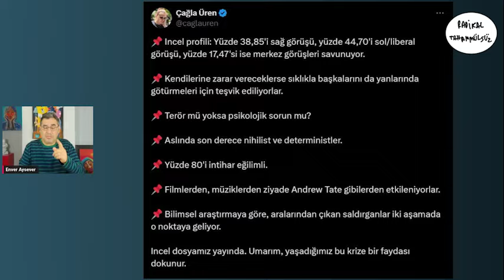Inceller nasıl insanlar? Ne yapmalı?